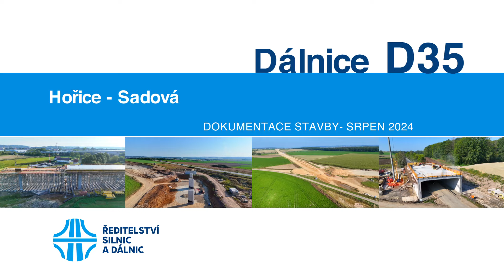D35 Hořice–Sadová (dokumentace stavby 08/2024)